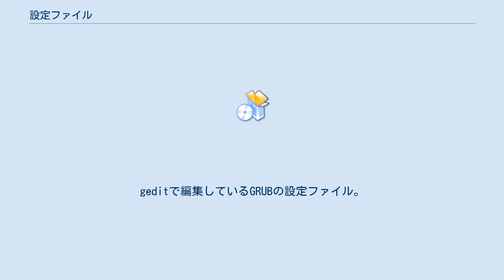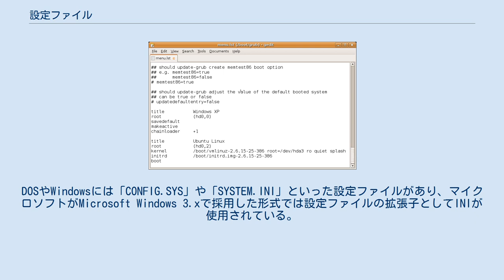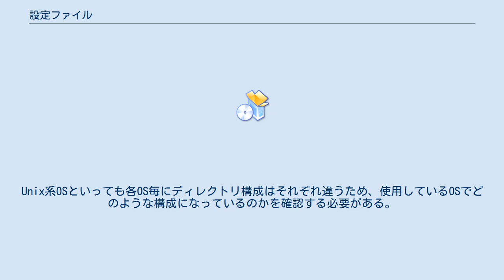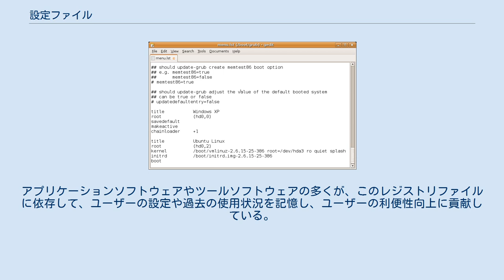設定ファイル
geditで編集しているGRUBの設定ファイル。
このファイルにはオペレーティングシステム (OS) のリストが含まれ、GRUBはこのリストを読み込んでユーザに対してメニューとして表示する。
 設定ファイル（せっていふぁいる）とは、コンピュータにおいて、動作するプログラムや、オペレーティングシステム (OS) 等の、様々な設定上の条件を記述したファイルである。
 ウェブブラウザの文字の色やサイズ、DVDプレーヤーなら音量など、プログラムの動作はエンドユーザーの手によってある程度設定できる。
その設定はプログラムの初期設定値ではないため、次回使用するときにも反映させるにはファイルとして保存する必要がある。
そのためのファイルを設定ファイルという。
初期設定ファイル、またはプログラムを作業環境に見立て、その設定を保存したファイルということで環境設定ファイルともいう。
 これらの設定ファイルは、多くの場合プレーンテキスト形式で記述されているが、コンピュータプログラムがそれと判るように、特定のファイル名が用いられている。
DOSやWindowsには「CONFIG.SYS」や「SYSTEM.INI」といった設定ファイルがあり、マイクロソフトがMicrosoft Windows 3.xで採用した形式では設定ファイルの拡張子としてINIが使用されている。
Mac OSでは「QuickTime 初期設定」や「QuickTime Preference」、macOSでは「com.apple.QuickTime.plist」のようなファイル名が用いられ、プロパティリストと呼ばれる。
 コンピュータに様々な動作を指定するために、これら設定ファイルにはデータやプログラムの読み込み手順が記載されており、この内容を書き換えることで、設定を切り替え、更には利便性を向上させるための各種機能を呼び出すことができる。
しかしこれらは正確に記述しないと、プログラムの誤動作や動作不良を招くため扱いには注意が必要で、まして誤って消してしまった場合などは、致命的な結果を招くことも多い。
 現代のOSでは、設定ファイルを自動的に作り出すプログラムも数多く存在しており、専門知識が無くても、必要な機能を選んで行くだけで、自動的に設定ファイルが変更される。
またそのような自動的な機能をOS側が持っている場合もあるため、最近ではこれら設定ファイルの存在を意識しなくても、コンピュータを利用することができる。
 Unix系OSには、何百もの設定ファイル形式がある。
個々のアプリケーションやサービスが固有のファイル形式を持つことがありうる。
かつて、Unix系OSの設定は設定ファイルを編集することによってのみ変えられていた。
一部のファイル形式では特別な文字を最初に付けることでエントリを無効にすることができる。
 Unix系OSでは、設定ファイルを特定のいくつかのディレクトリに置くことで、管理性を高めている。
特に設定ファイルだけをバックアップするような状況では非常に効率が良い。
また、Unix系OSはマルチユーザーのOSであるため、ユーザアプリケーションはしばしば起動時にユーザのホームディレクトリ内にファイルやディレクトリを作成し、そこに個人ごとの設定を保存する。
ホームディレクトリの中身を一覧表示する際に、そのようなファイルやディレクトリが表示されないようにするため、ファイルやディレクトリの名前の前にピリオドが付けられる。
そのため、そのようなファイルやディレクトリに対して「ドットファイル」という異名が生まれた。
サーバプロセスはしばしば /etc 内に保存された設定ファイルを使うが、インストールディレクトリ、ルートディレクトリやシステム管理者によって定義された場所を使うこともある。
Unix系OSといっても各OS毎にディレクトリ構成はそれぞれ違うため、使用しているOSでどのような構成になっているのかを確認する必要がある。
また、設定ファイルに一定の拡張子の規則は無い。
ただ、config、init、rc等の文字列が含まれていることが多い。
ソフト名のディレクトリ内に拡張子無しのconfigという名称のファイルを置く場合もある。
 WindowsではApplication Data (AppData) ディレクトリ下などにアプリケーション毎にディレクトリを作り、そこに設定ファイルを置くことが推奨されている。
Windows Vistaで導入され...